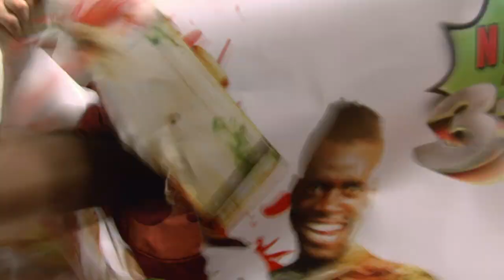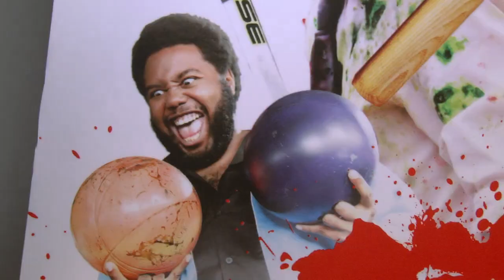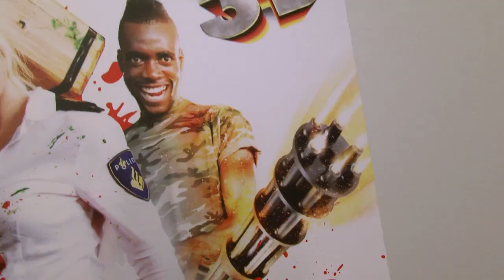Zombibi - Interview - Yahya Gaier + Mimoun Ouled Radi + Sergio Hasselbaink - Pathé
Pathé reporter Nafiesa sprak met de cast en regisseurs van Zombibi onder andere over Nederlands' eerste Zomedy en welke wapens in de film worden gebruikt om zombies voorgoed te killen.